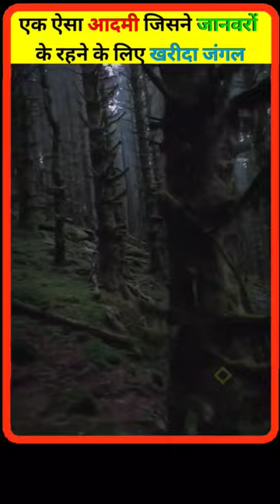क्यों इस इंसान ने जानवर के लिए करोड़ों की जमीन खरीदी